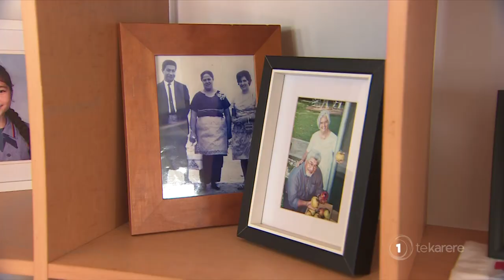Afeaki whānau desperately try to get in touch with whānau in Tonga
Those hoping to contact loved ones in Tonga, may not be able to do so for at least two weeks. The news devastating the Afeaki whānau who are desperately trying to get in touch with their loved ones in Tonga. Isobel Prasad has more.